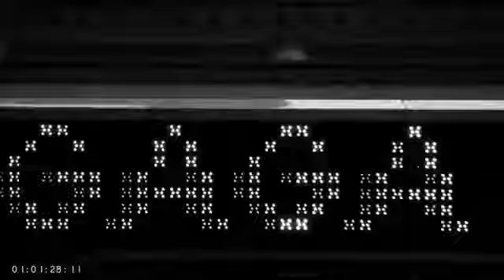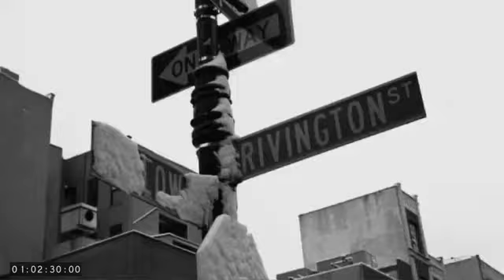From Laurieann Gibson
Laurieann Gibson's Director's Reel, come from her vimeo account.